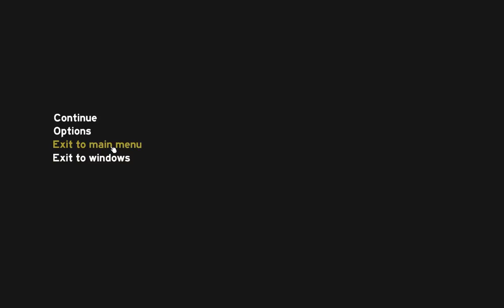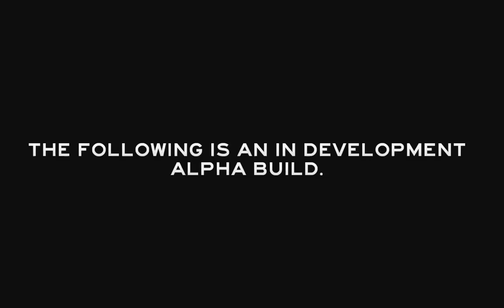The Forest 0.11: Was ist neu?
Ich stelle heute einfach mal die neue Version 0.11 und deren Neuerungen in The Forest vor ...